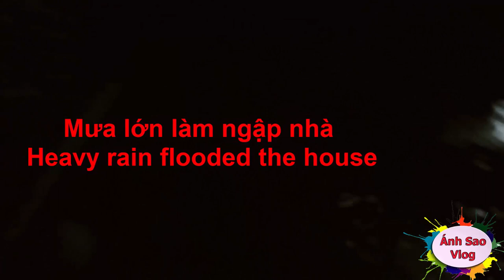[Quê Em Mùa Nước Lũ] ( Ánh Sao Vlog )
Mưa lớn làm ngập nhà mình các bạn
trong video có sử dụng bài hát: Quê em mùa nước lũ
Musician Tien Luan
Singer: Anh Sao Vlog
Không còn con sông nước dâng tràn lên bãi bồi.
Anh về quê em khắp nơi như là biển khơi.
Chập chờn mái tranh ngôi lên giữa ngọn triều dâng,
những đàn gà con chơi vơi đứng nhìn trời xanh.
Bao ngày trôi qua lũ cao dâng thêm nữa rồi,
không còn nhận ra tiếng ai đi tìm người thân.
Mẹ ngồi dưới mưa tay ôm ấp trẻ lạnh câm,
xóm làng chìm trong bao la những nỗi đau này.
Ôi! Nước lũ dâng cao, nước lũ dâng cao,
dâng theo bao nỗi sầu đau.
Ôi ! Nước tràn bờ đê, nước tràn bờ đê,
tang thương khắp một miền quê.
Bên bờ đê cao mái tranh tạm che kiếp người.
Ơi đồng bằng ơi ! Biết bao thân phận nổi trôi.
Còn một trái tim ai ơi nhớ lại miền Tây,
nhiễu điều mà thương dân ta lắm nỗi đoạn trường.
Flood season my hometown
There is no more river rising to the mudflats.
He went to my hometown everywhere as the sea.
Fluttering thatched roof amid rising tides,
flocks of chicks stand looking at the blue sky.
As the days went by, the floods increased more and more,
no longer recognize the sound of someone searching for a loved one.
Mother sitting in the rain hugging the cold child,
The village is engulfed in immense pain.
Oh! Floodwaters rise, floodwaters rise,
surges according to sorrow pain.
Oh ! Water overflows the dike, the dike overflows,
mourning throughout a countryside.
On the banks of the dyke, the thatched roofs temporarily cover the fate of people.
Under the plains! How many bodies floating.
And there is one heart, remember the land of the West,
  I love people so much pain